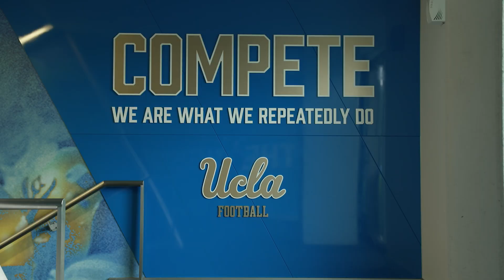Big Noon Conversations with UCLA's Chip Kelly premieres July 17 | Official Trailer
Big Noon Conversations with Joel Klatt and UCLA Bruins head coach Chip Kelly premieres July 17th on the Joel Klatt Show YouTube channel.